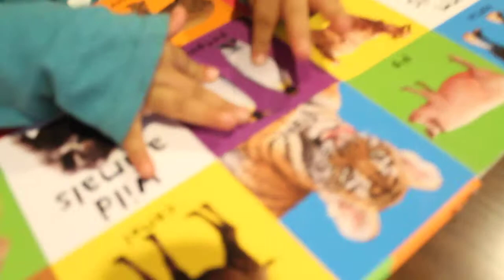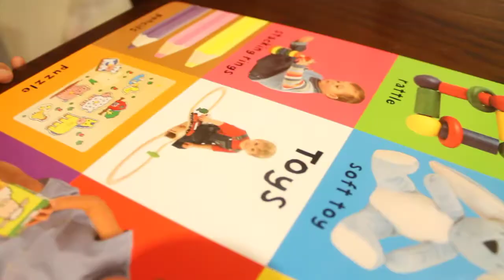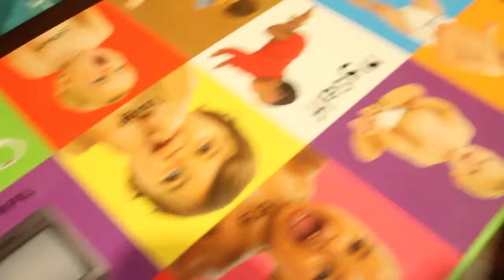Chloe's Big Book Pt.2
Almost 2 and a half =)